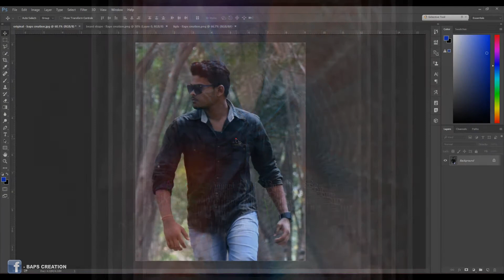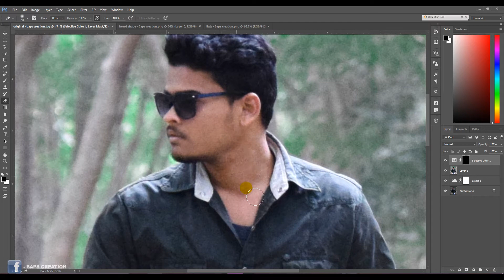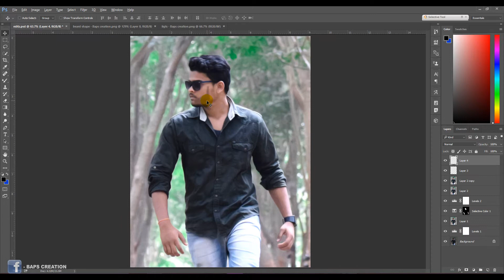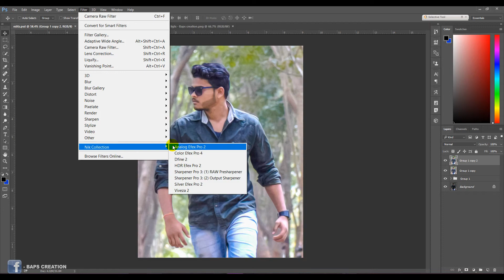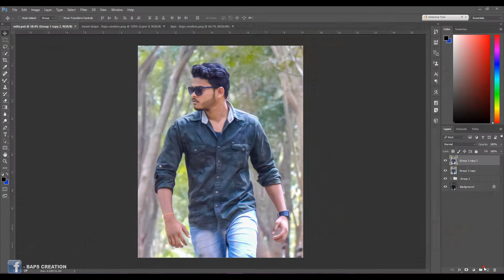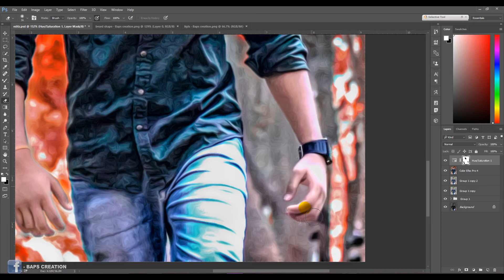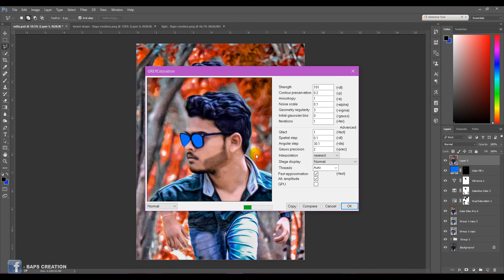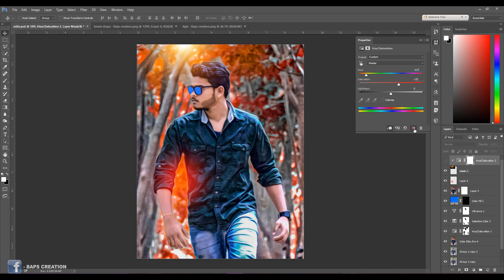Photoshop Tutorial | Real CB Editing in Photoshop cc & cs6 | CB Edit Tutorial 2017 | Baps Creation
About tutorial - In This Photoshop cc Tutorial,Today we will learn how to edit like cb editing in photoshop. Very easy way & just 2 to 3 step to create this effect.